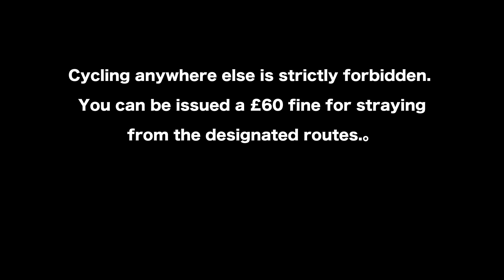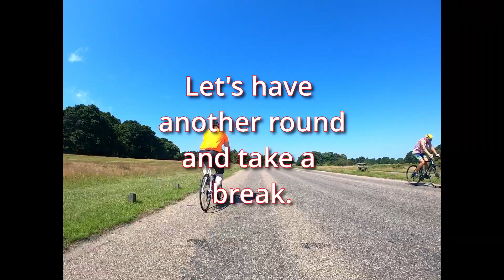Richmond Park - Cycling Full Loop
Road cycling in Richmond Park

The road around the edge of Richmond Park is about 7 miles (11.25km) long and offers some good sharp climbs as well as some long gradual inclines. Additionally, there are two roads open to cyclists cutting through the middle of the park, past White Lodge.

A few laps of Richmond Park are always better than nothing on a weekend when time is constrained.

Feel like you're out of London...

Amazing place to ride a bike. Bit busy at certain times but beautiful none the less. Plenty of deer to see.

Top 20 cycling routes around the London Borough Of Richmond Upon Thames · Richmond Park

Enjoy Cycling in London.